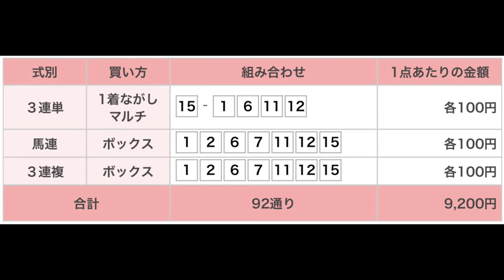福島牝馬ステークス（G3） 福島競馬場 第11レース 直感予想！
福島競馬場のメインレース、福島牝馬ステークス（G3）を予想します